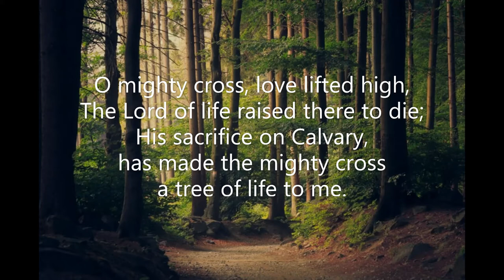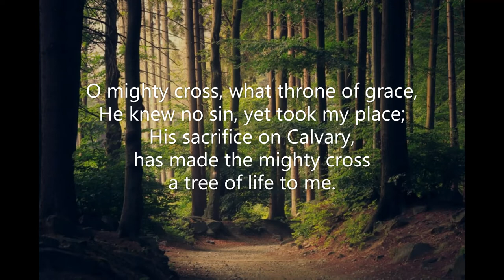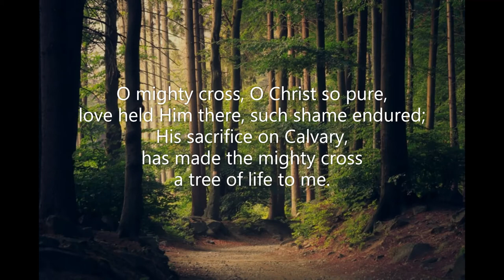O Mighty Cross (#129 All the Best Songs of Praise & Worship 2) David Baroni, John Chisum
A piano track for 'O Mighty Cross'.  Song #129 from 'All the Best Songs of Praise & Worship 2' by Lillenas.  February 2021.  Pianist: Robert Aszmies